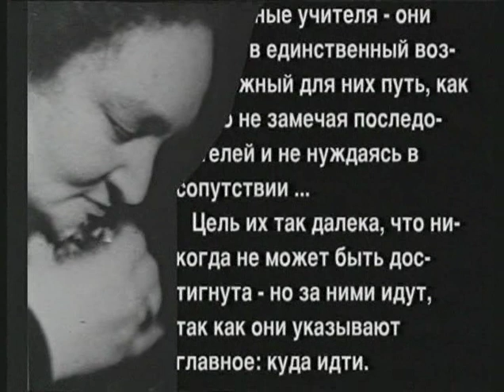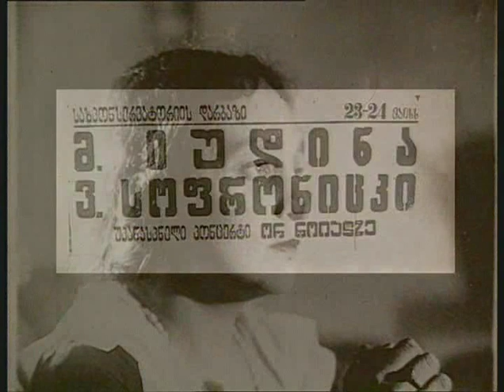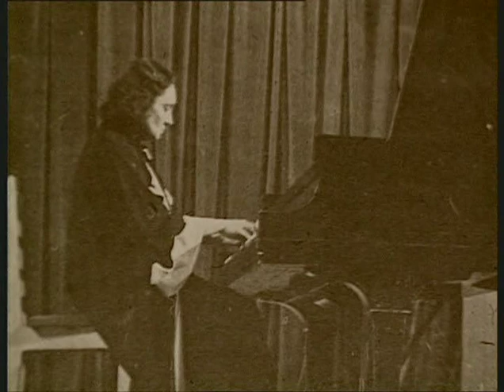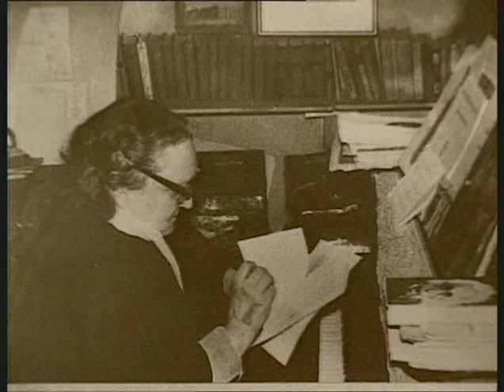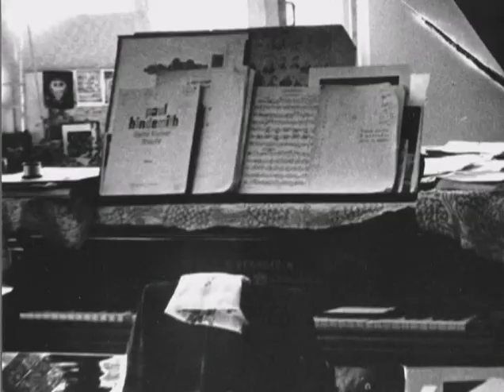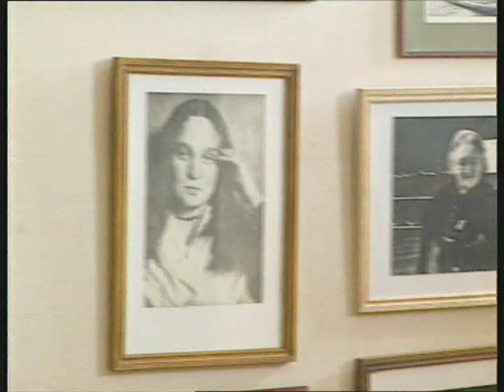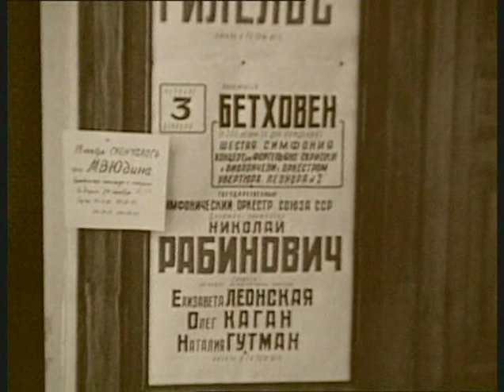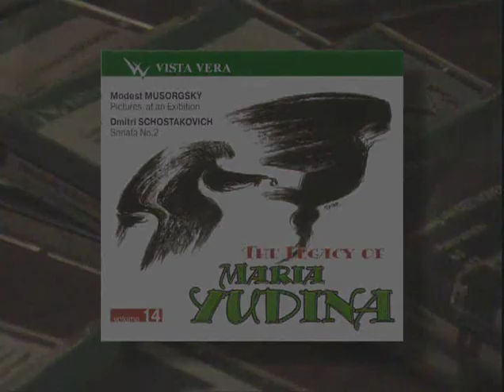Documentary on Maria Yudina